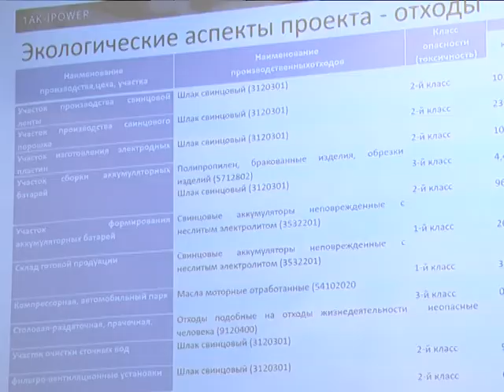2018-01-12 г. Брест. Строительство аккумуляторного завода в СЭЗ «Брест». Новости на Буг-ТВ.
Не утихает информационный ажиотаж вокруг нового объекта –завода аккумуляторных батарей, строительство которого начато во второй половине 2017 года на территории СЭЗ Брест в районе старого аэропорта. Представителей ведущих средств массовой информации пригласили на пресс-конференцию, в которой на вопросы журналистов по теме строительства аккумуляторного завода в Брестском районе ответили представители экологической и природоохранной службы, администрация СЭЗ «Брест», руководство райисполкома и строящегося аккумуляторного завода.